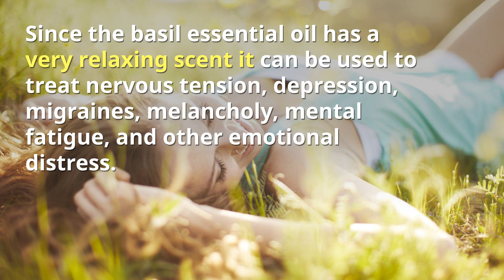Natural Aromatherapy Basil Essential Oil for Spirit Stabilization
For Spirit Stabilization. Check this out!